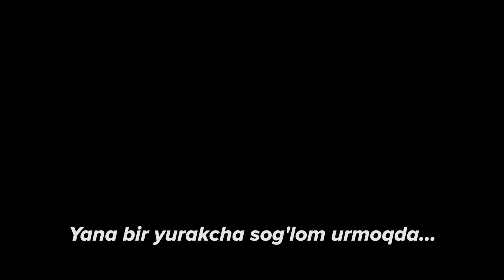👩‍👧Ещё одна малышка спасена!👩‍👧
💫В борьбе с тяжелым недугом может помочь только чудо и руки наших опытных специалистов таких, как команда врачей, мед сестёр, анестезиологов-реаниматологов и человека не только с золотыми руками, но и с большим сердцем – кардиохирурга Пирназарова Жамшида Тулкиновича.
👏🏻На днях мы отправили домой еще одну малышку, который совсем недавно ставили диагноз, наводящий страх на родителей за ее будущее – 7 летнюю девочку из Ташкентской области с врождённым пороком сердца. Ей была проведена сложная операция на сердце по устранению опасной для её жизни патологии.
🙏🏻Благотворительная акция завершена, но это не значит, что мы остановимся на достигнутом! Мы продолжим творить благие дела и обязательно поделимся с вами результатами.
🤲🏻Мы рады, что помощь людям изо дня в день становится популярной, и мы являемся одними из первых, кто приложил все усилия для того, чтобы благотворительность стала чем-то обыденным в нашем обществе.